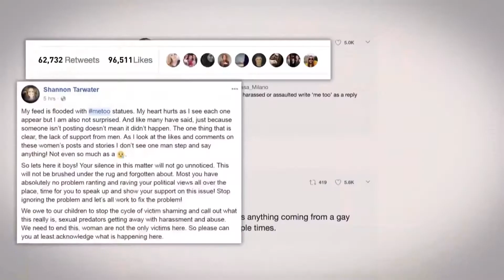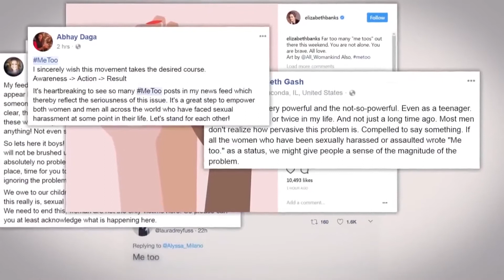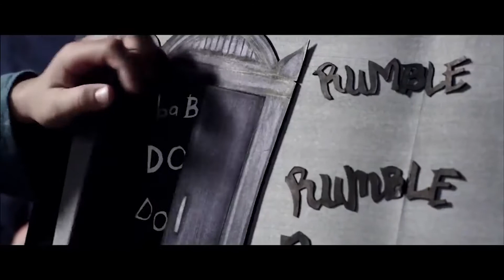10 Mujeres ignoradas por los OSCAR - ¿MERECÍAN ESTAR NOMINADAS?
¿Sabías que en 93 años de los OSCARS sólo 7 MUJERES han sido nominadas a MEJOR DIRECCIÓN?
En este vídeo hablamos de 10 mujeres ignoradas por los Oscar que si hubieran sido hombres, seguramente habrían estado nominadas a mejor dirección por sus películas.

Después de 93 años, estos Oscars por fin han nominado a 2 mujeres a mejor dirección a la vez:  a Chloe Zhao por "Nomadland", y  Emerald Fennel por "Promising Young Woman".
Como ya sabréis el premio ha mejor dirección ha sido para la Directora Chloe Zhao por su película "Nomadland".
Mientras que Emerald Fennell, la otra directora nominada, ha recibido el premio a mejor guion por su película, titulada en España; "Una Joven Prometedora".

¿Están realmente evolucionando los Oscars y compensando todos sus años de machismo?...¿Oooo, es todo una estrategia para ser inclusivos y poder seguir siendo una comunidad machista en las sombras?

👍 LIKE porque este año los Oscars han sido un aburrimiento.

📣 COMPARTE si tu también venderías el Oscar.

↠MÁS VÍDEOS MIOS↞

¿Te gusta Nolan, Tarantino, Coppola, Kubrick, Gerwig, pero también;
Disney , Netflix,  Marvel y DC??

En este canal encontrarás; análisis, vídeo-reacciones a las sagas mas míticas del cine, críticas, actualidad, superhéroes , animación, Muppets, terror, serie B y mucho más.
Aprende los fundamentos y el lenguaje cinematográficos siempre con mucho humor y buen rollo.